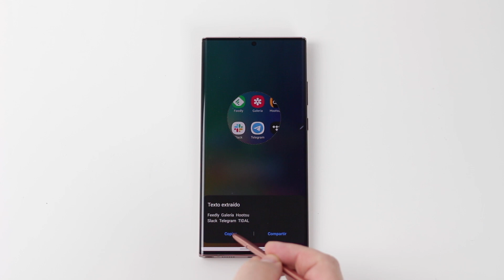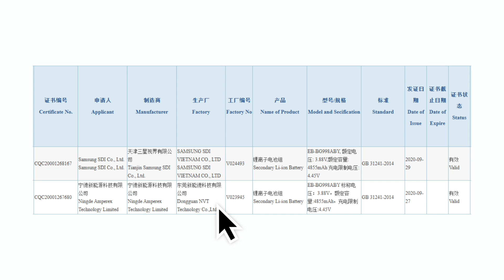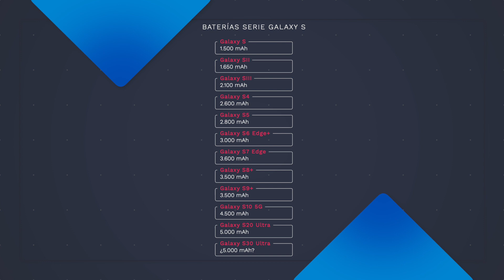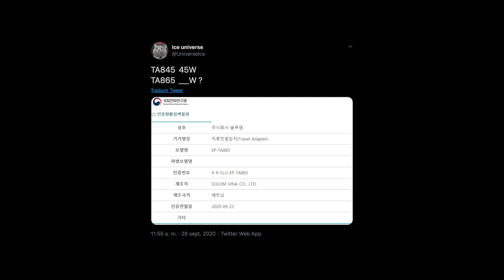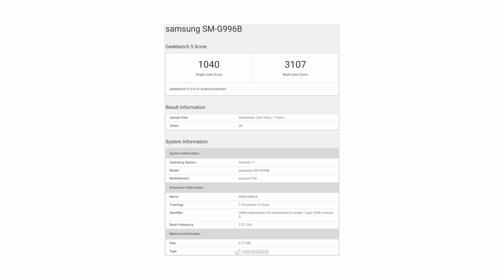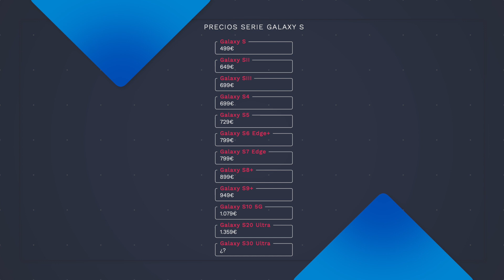NO ME FALLES!!! Samsung Galaxy S21 Ultra